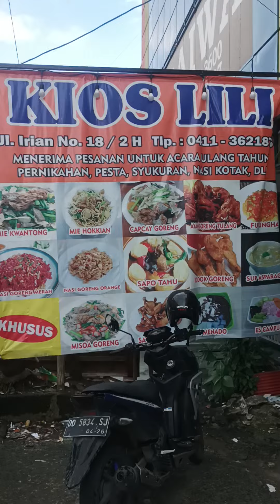Live VIRAL !! Cara Masak Cap Cay,Mie Kanton (Cara Masak di deskripsi) Kios LiLi Irian Makassar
Panaskan minyak ,masukkan bawang putih blender halus, Masukkan daging tambahkan minyak babi (gorengan daging babi /tulang babi both) masukkan kaldu babi ( rebusan daging babi /tulang both)Masukkan sayur ,kentalkan dengan maizena
Saus tiram
Kecap asin
Bawang putih
Garam
Vetsin

cap cay banyak sayur dari daging
mie Kanton banyak daging dari sayur